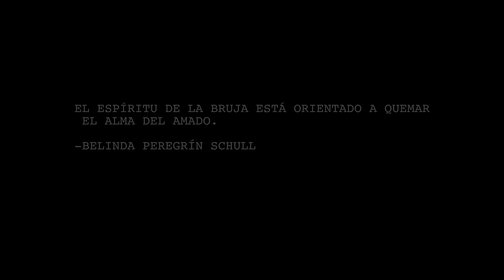Christian Nodal, Banda MS de Sergio Lizárraga - La Sinvergüenza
Christian Nodal, Banda MS de Sergio Lizárraga - La Sinvergüenza | Video oficial

Letra

Cantinero, mil disculpas
Perdone que le interrumpa
Pero quiero sacarme del pecho
Sé que no soy el primero
Que le viene con el cuento
De que el corazón en mil se lo partieron

Hablemos de la culpable
Que hizo algo imperdonable
Esa que duerme tranquila
Después de tantas mentiras
Cómo fue capaz de decir que me amaba
Y cambiarme por otro como si nada

Me dijo que como a ningún otro me amaría
Y que ella sin mí se moriría
Y la cabrona sigue viva todavía

Y yo le dije que si se iba no me dolería
Y que rápido la olvidaría
Yo pensando que me rogaría
Pero la sinvergüenza se dio la media vuelta
Y no ha vuelto todavía

¡Échele compa, Christian!
Ah-ja-jay, dolor
Christian Nodal
¡Y pura MS, viejo!
Ja-jay

(C) 2021 Producciones Ladon, S.A. de C.V. Bajo Distribución en Exclusiva por Sony Music Entertainment México, S.A. de C.V.